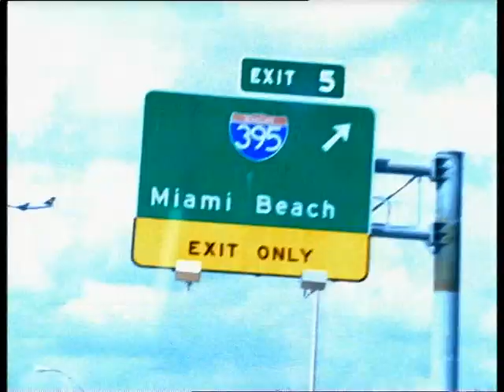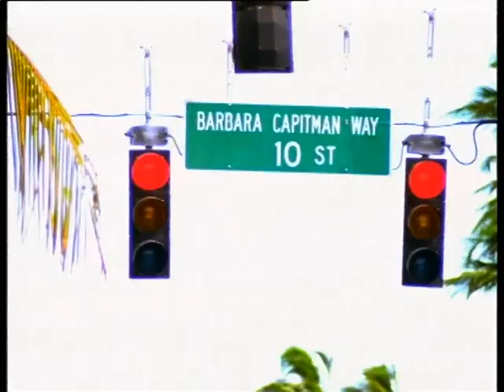The Underdog Project Summer Jam